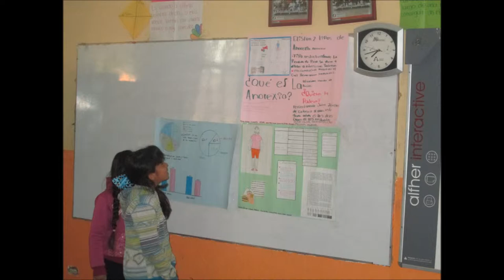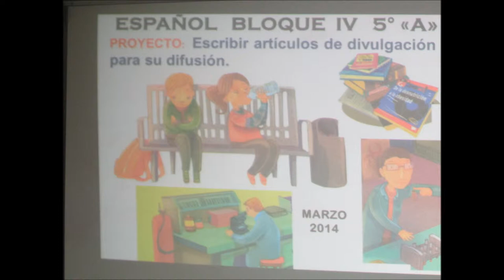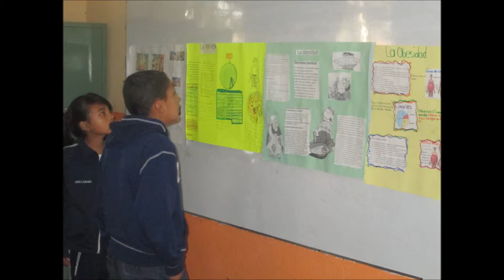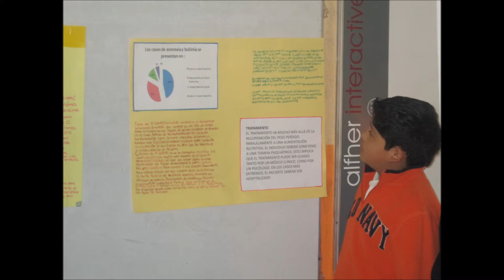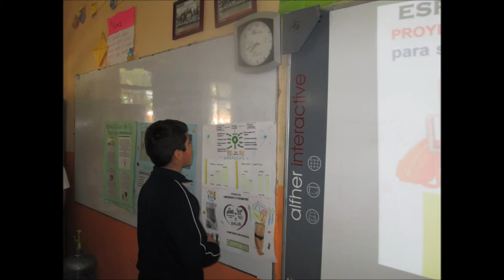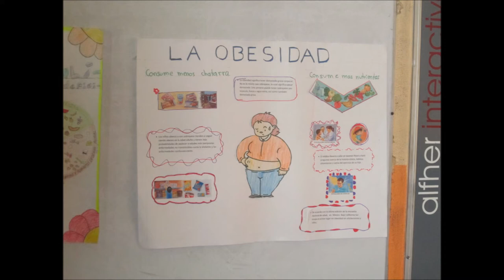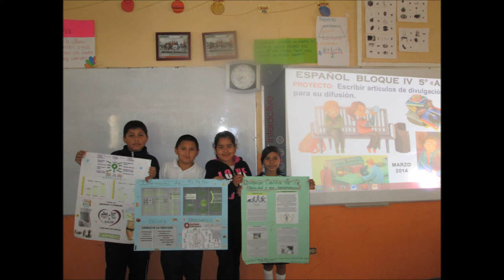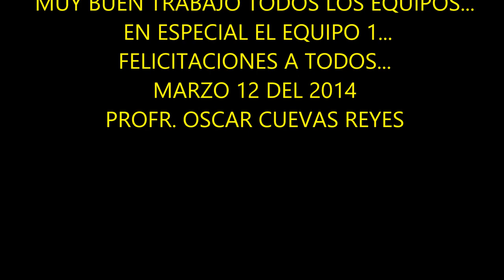VIDEO quinto a EQUIPOS DIVULGACION TEXTOS..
VIDEO quinto a EQUIPOS DIVULGACION TEXTOS... ESTE DÍA EL GRUPO DE QUINTO A PRESENTO SU PROYECTO "ARTÍCULOS DE DIVULGACIÓN" Y FUERON MUY BIEN PRESENTADOS... ATTE...PROFR. OSCAR CUEVAS REYES.